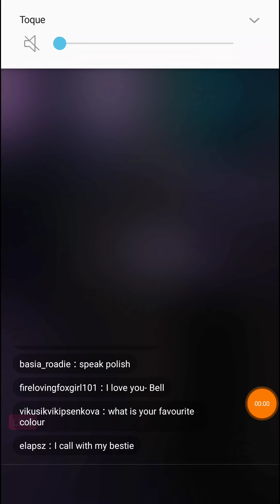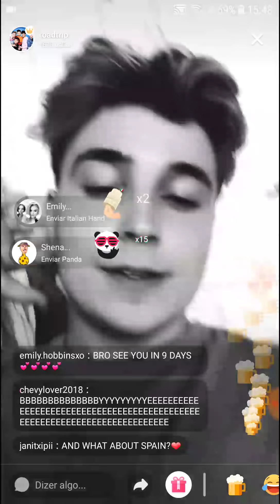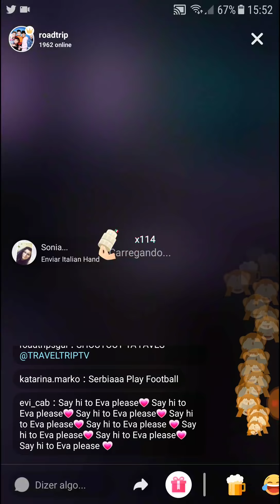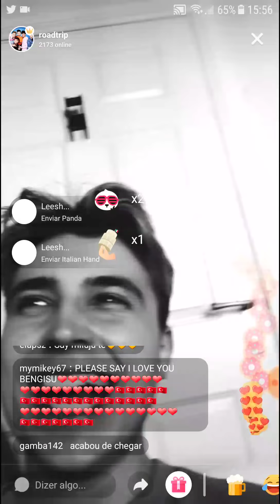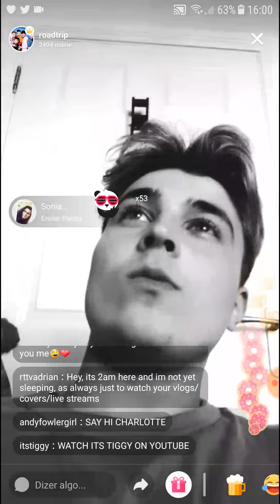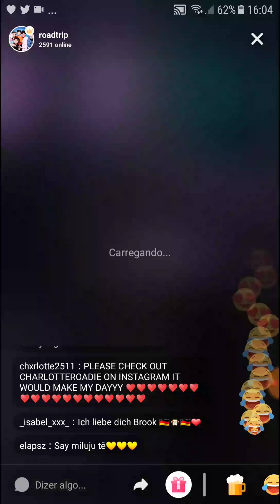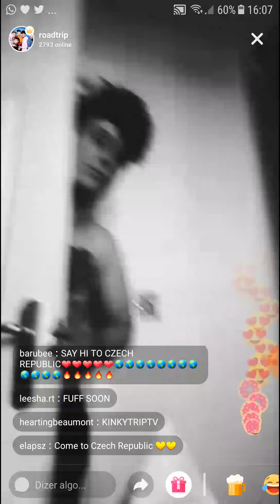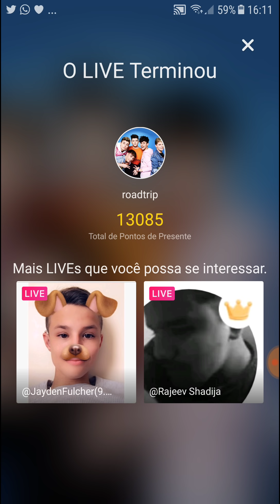Brooklyn - LIVE.LY | 22.06.18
I GUESS i missed first 5 min.
sorry, but I HAVE NO LIFE WITH THEM
hahaha :/